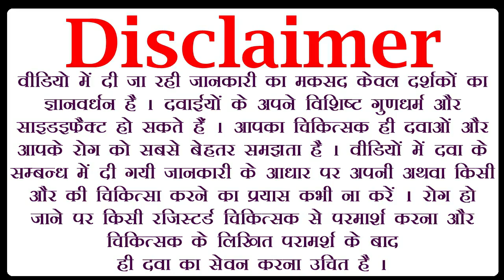आभा गुग्गुलु के फायदे, abha guggulu ke fayde, abha guggulu ayurvedic medicine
In this benefits of abha guggulu and abha guggulu benefits video we are telling you about abha guggulu uses and uses of abha guggulu. after watching this how to take abha guggulu and abha guggulu how to take video you will get answer about following queries:-
1:- abha guggulu khane se kya hota hai
2:- abha guggulu ke bare me bataye
3:- abha guggulu tablet
4:- abha guggulu ingredients
5:- abha guggulu review in hindi
6:- abha guggulu medicine ayurvedic